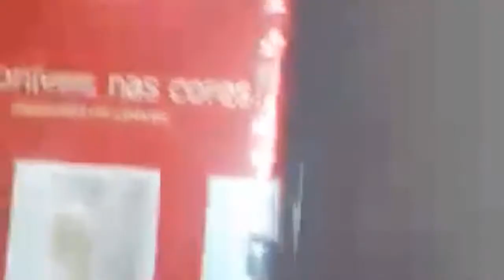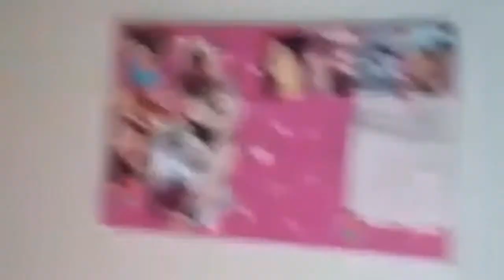Casa antes e depois😱/ liza oliver